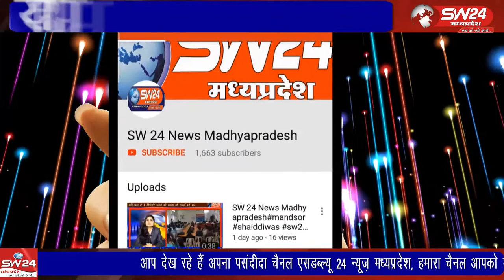julwaniya- जुलवानिया एबी रोड बाईपास पर पूर्व सरपंच अमर सिंह बडोले के कुवे में एक मानसिक रूप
जुलवानिया एबी रोड बाईपास पर पूर्व सरपंच अमर सिंह बडोले के कुवे में एक मानसिक रूप से विक्षिप्त युवक की गिरने की सूचना पुलिस को दी गई थी जिसके बाद पुलिस ने लगभग 1 घंटे के रेस्केक्यू करते हुए निकाला। जुलवानिया से रवि महाजन की रिर्पोट।